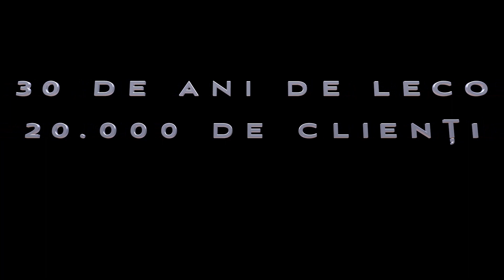30 de ani de Leco, 20.000 de clienți și o echipă de milioane - Adrian Băra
Te invităm să vizionezi următorul episod cu dl. Adrian Băra – Șeful departamentului de mentenanță Azomureș! Firmele Lecoimpex și Azomureș colaborează cu succes de peste 25 de ani!
Rămâi aproape și urmărește povestea noastră și săptămâna viitoare!